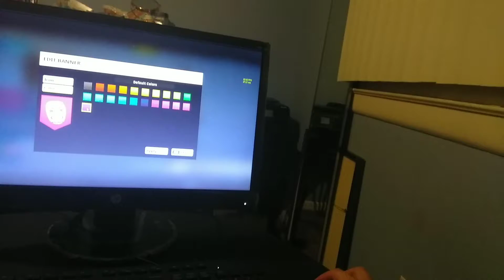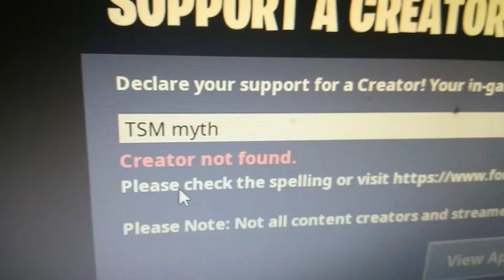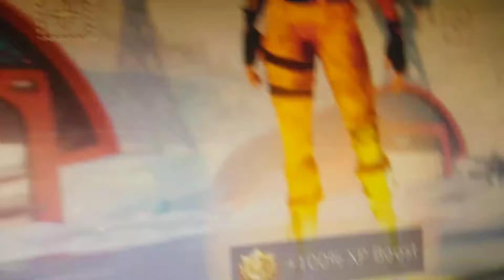Show my locker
Jason your fat we call himsaggy titties